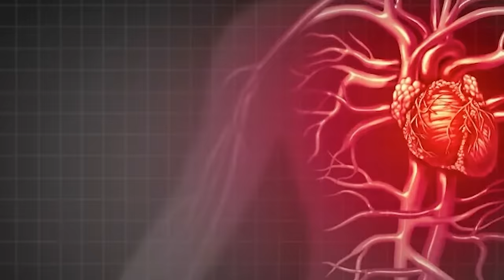Manipal Hospital Bhubaneswar | Heart Attack - Symptoms, Causes & Treatment | Dr. Mahesh Agrawala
Dr. Mahesh Prasad Agrawala, Consultant - Interventional Cardiology, Manipal Hospital Bhubaneswar, speaks about heart attack and heart failure. He shares the symptoms and causes of these conditions of the heart, and speaks about the treatments available for the management of the same.